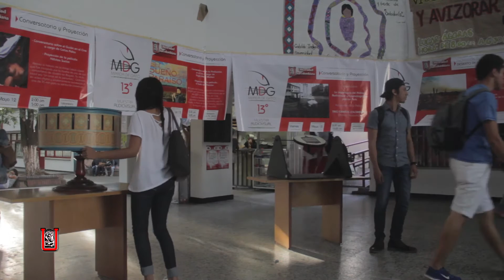INFOZOOM - MIRADA DE GATO 2016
Del 11 al 14 de mayo se llevó acabo la muestra audiovisual Mirada de Gato. Proyecciones y conversatorio se llevaron a cabo en la Universidad Surcolombiana y el desierto de la Tatacoa.